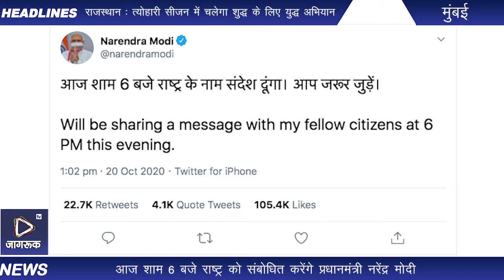Jagruk TV : आज शाम 6 बजे राष्ट्र को संबोधित करेंगे प्रधानमंत्री नरेंद्र मोदी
प्रधानमंत्री नरेंद्र मोदी आज शाम 6 बजे राष्ट्र के नाम अपना संदेश देंगे। उन्होंने खुद ट्वीट कर यह जानकारी दी है। पीएम मोदी लोगों से इस प्रसारण से जुड़ने की अपील की है। बता दें कि पीएम मोदी  के इस संबोधन का प्रसारण विभिन्न सोशल मीडिया प्लेटफॉर्म के माध्य से किया जाएगा। प्रधामंत्री नरेंद्र मोदी ने देशव्यापी लॉकडाउन की घोषणा भी राष्ट्र के नाम अपने संबोधन के माध्यम से ही की थी। इसके बाद वह लगातार देशवासियों से मुखातिब होते रहे हैं। पीएम मोदी की अपील पर ही लोगों ने कोरोना वॉरियर्स के सम्मान में ताली बजाकर और दिए जलाकर उनकी हौसला अफजाई की थी।

पीएम मोदी के राष्ट्र के नाम संबोधन को लेकर कयासबाजी शुरू हो गई है। इस बात की संभावना है कि प्रधानमंत्री अपने संदेश में कोरोना वैक्सीन की तैयारियों को लेकर देश कहां पहुंचा है, इसकी जानकारी दे सकते हैं। साथ ही लोगों से सतर्कता बरतने की अपील भी कर सकते हैं।

साथ ही प्रधानमंत्री अपने इस संबोधन के दौरान लोगों से कोरोना को ध्यान में रखते हुए त्योहार मनाने की अपील भी कर सकते हैं। बता दें कि नवरात्रि की शुरुआत हो चुकी है। आने वाले समय में दीपवली और छठ पर्व भी है, जिसे देश में बड़े ही धूमधाम से मनाया जाता है।

Jagruk TV